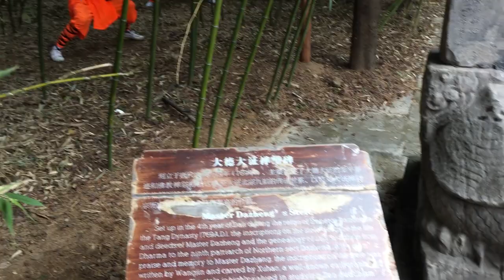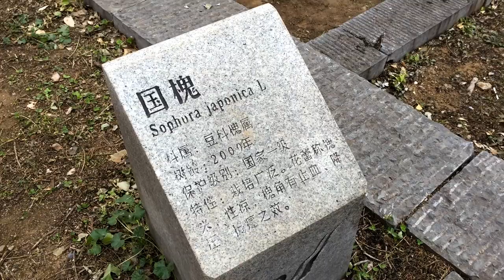Kung fu movie 片头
Maybe if Tarantio came to visit us, he would shoot better, then we will be ready to meet him because my guys train every day from five o'clock in the morning in the hope that a famous Director will come and give them a good job